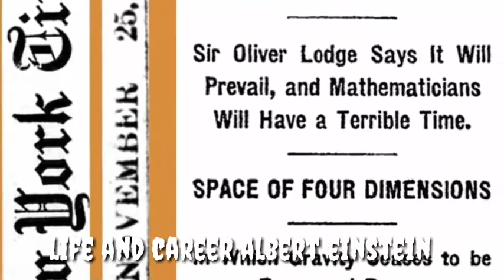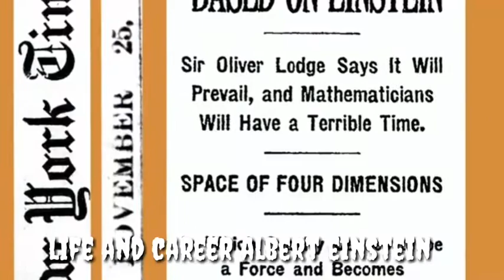LIFE AND CAREER ALBERT EINSTEIN